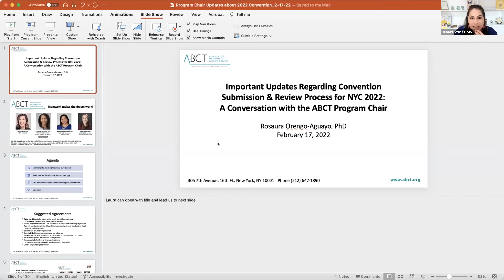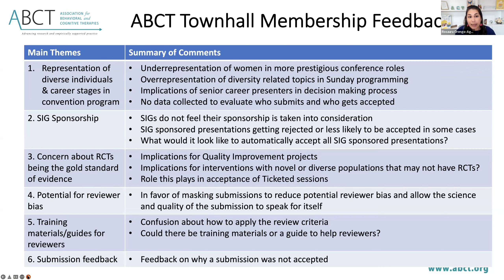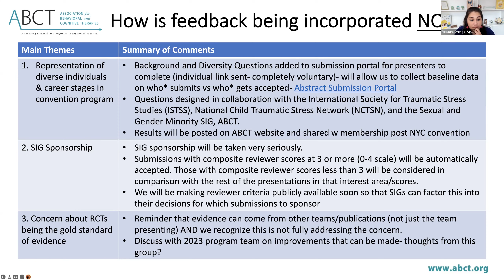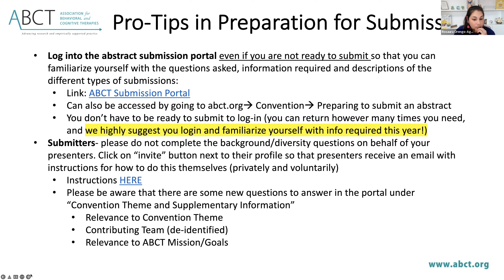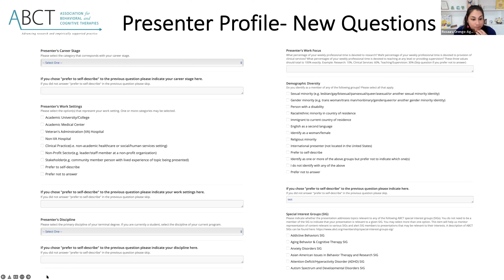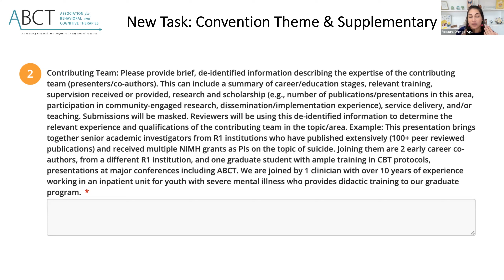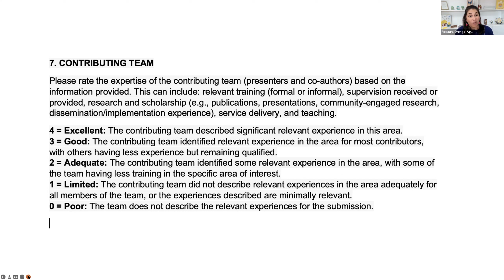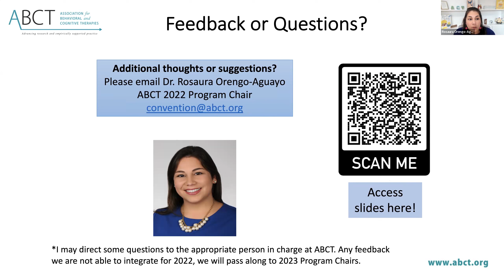Important Updates Regarding Convention Submission & Review Process for NYC, 2022